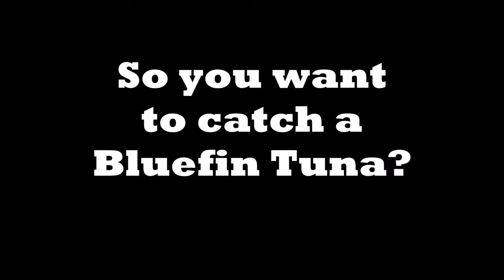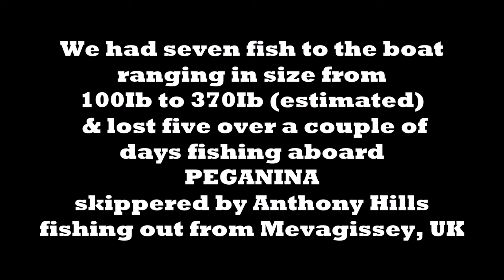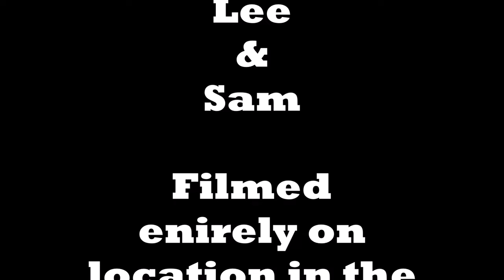So you want to catch a Bluefin Tuna?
A couple of days bluefin tuna (Thunnus thynnus) fishing from Mevagissey in Cornwall with skipper Anthony Hills on his boat Peganina.